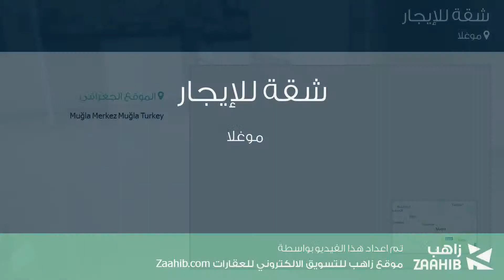شقة للإيجار في موغلا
تفاصيل العرض:-

رقم: 3125524

ميزات:-

3 الغرف, 1 غرف أخرى, 1 عدد دورات المياه, 2016 سنة البناء, سكني, صالة